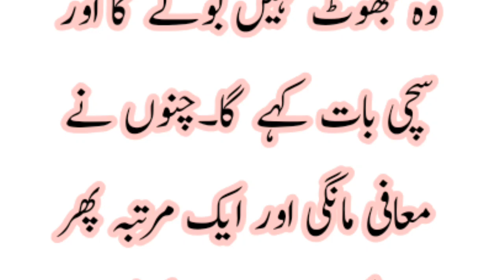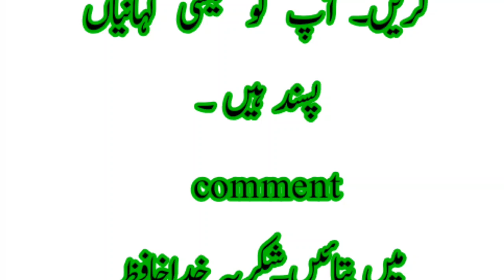چنوں اور منوں|kids story in Urdu/hindi|moral story for kids| @lovely kids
hello dear friends wellcom to my channel
@lovely kids